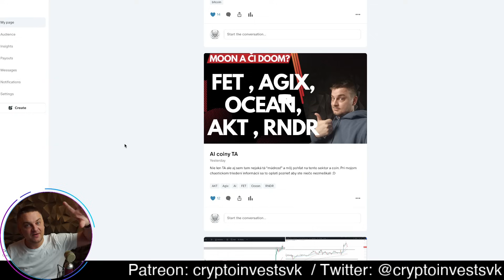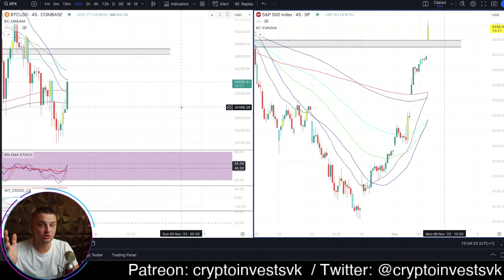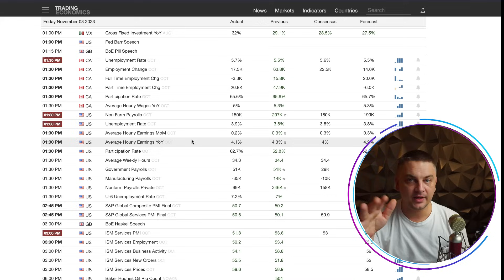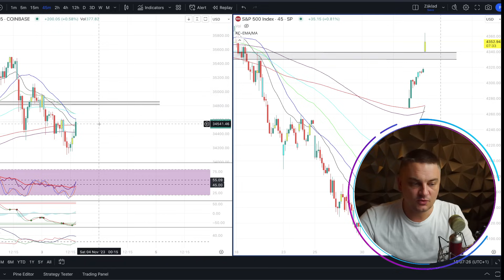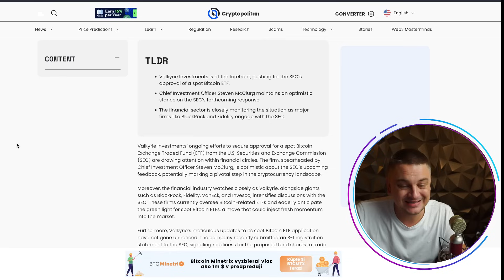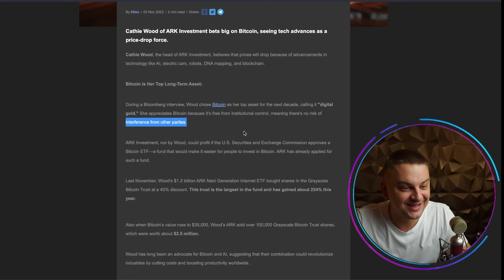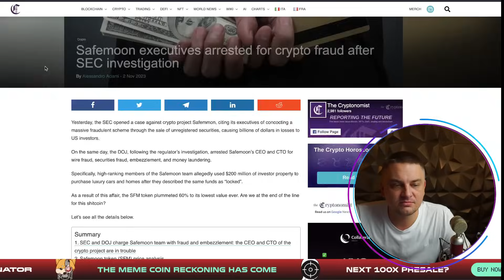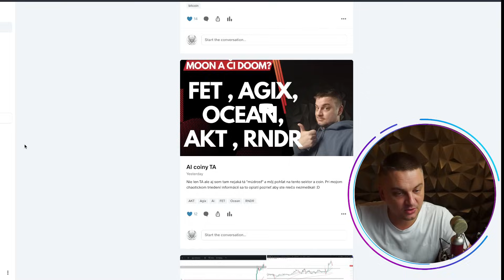Bullish news !!!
ETH a ERC20 tokeny:
0x87eDABBc98E3D5AF9383185a309a3aE71F059613

Solana
6RndD1yF53bwa6HSCiXjcUzL5KypdgiUofoq4vFENJ4r

Cardano adresa
addr1qyrtaddf4llntcx9hteyagapn4xn44vdux4qnsqf408cywsxh666ntllxhsvtwhjf636r82d8t2cmcd2p8qqn270sgaqlyaswc

XRP adresa
rJg9N9bxULHxcx7B87KvGt9tHFxtmnpj2w